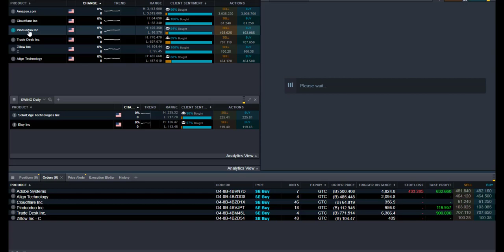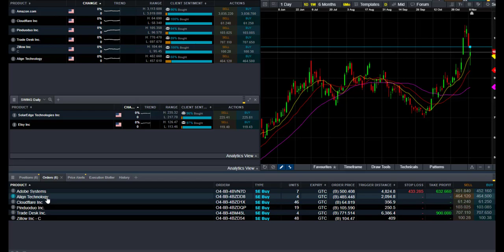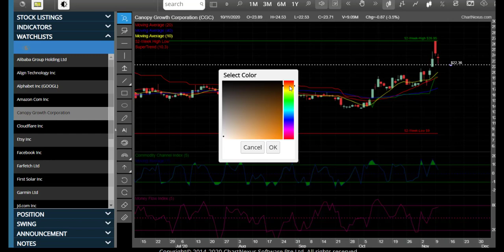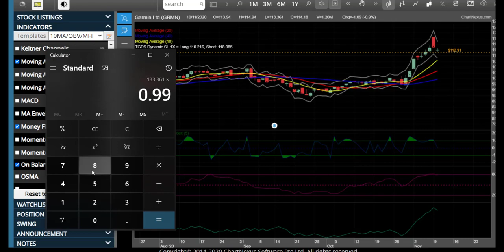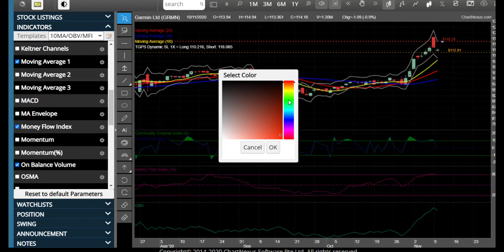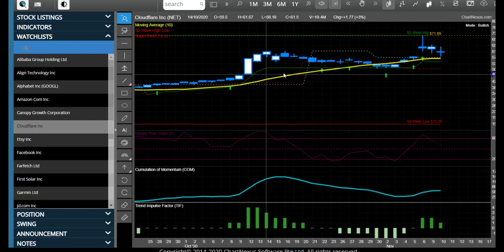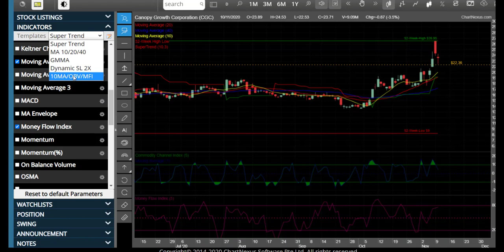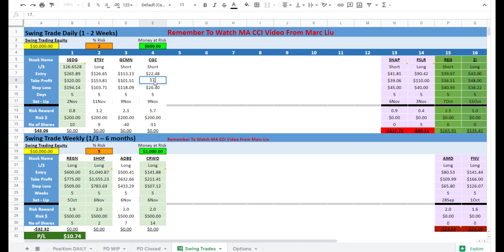Stock Trading Journal No 5 - Daily Game Moments. Everyday Trading For Profits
Our website is DailyGameMoments.com and we are passionate with trades daily especially a platform for all traders to share their passionate trades everyday!

Be an Author Of Your YouTube. How to Be a Blog Author Of Your YouTube?
As the name suggests, you with the author role can write, edit, and publish your own game posts. You can also delete your own posts, even if they are published.

When writing posts, authors cannot create categories however you can choose from existing categories. On the other hand, you can add tags to the posts.

Authors can view comments even those that are pending review, but you cannot moderate, approve, or delete any comments. Happy posting!